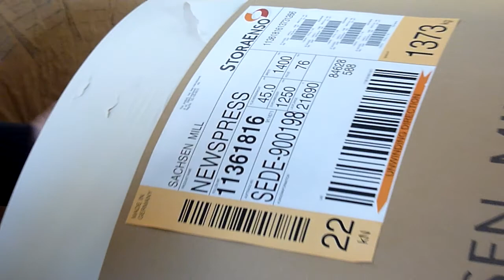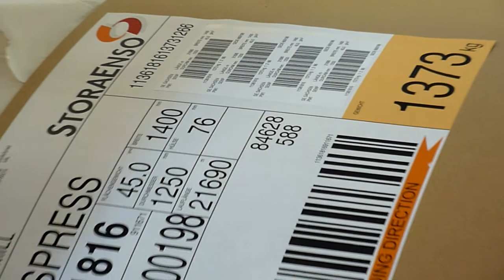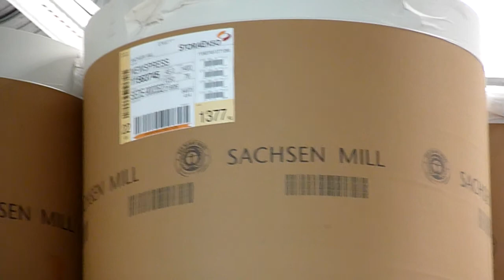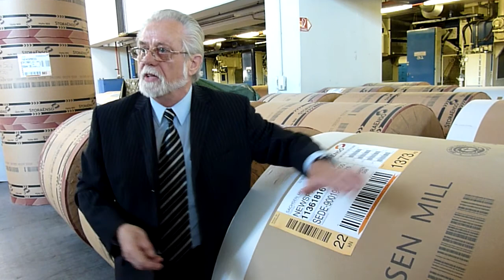Führung durch die Mitteldeutsche Zeitung